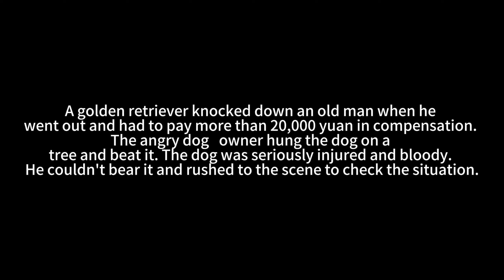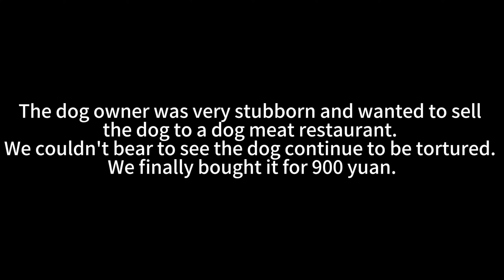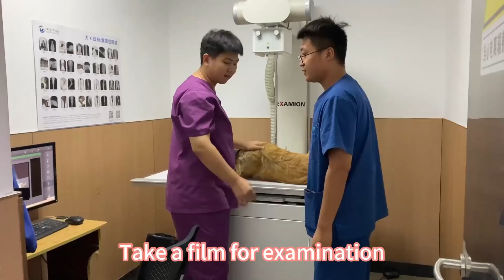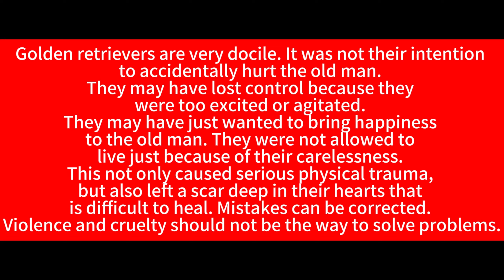Saved The Golden Retriever That Was Cruelly Treated By The Owner, Its Experience Is Heartbreaking